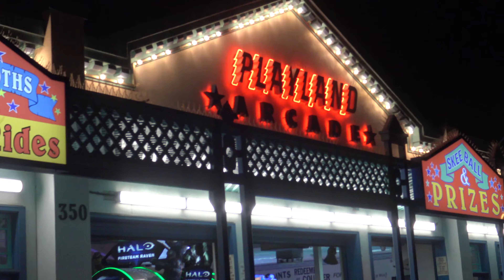YUNGBOI GOTHIC - L O N E R (Official Music Video)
Follow: @Yungboi_gothic

YUNGBOI GOTHIC - L O N E R
Album: Heartless
Directed By (TiltmodeProductions)